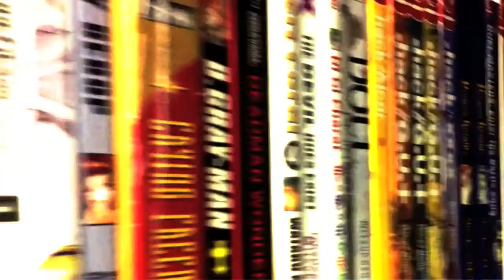Action Games and Comics Review Show Webisode #17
In today's show we cover a few of the titles that didn't make it into the store last week (*cough* Diamond!! *cough*). Beyond that, we reviewed & corrected at least one book title that the video editor mangled. Check out our rant of the week about Green Lantern Super Spectacular #1 (Does that #1 imply that there will be more??!!). Also, we cover new titles from Marvel, DC, Zenescope, Avatar and others along with a sprinkling of Manga to boot.